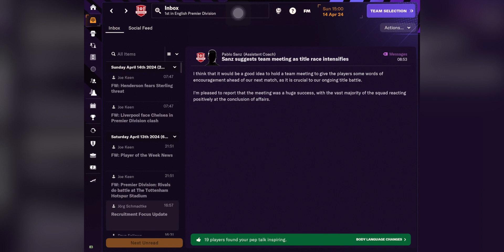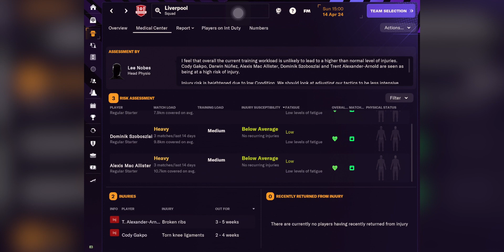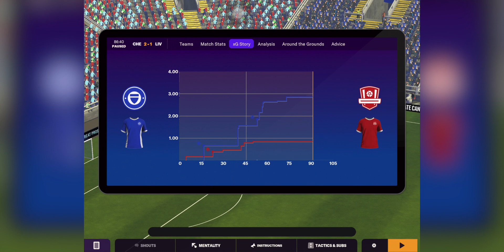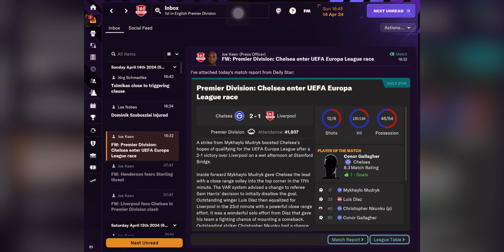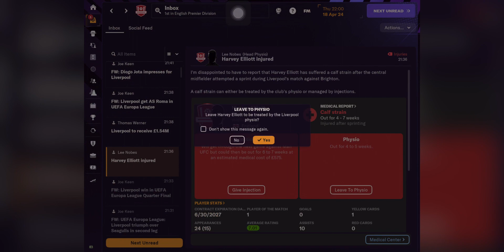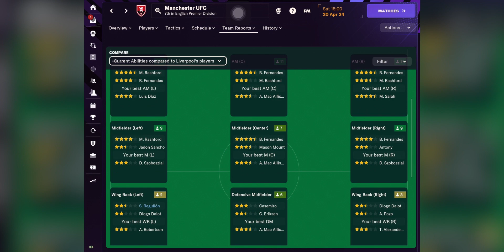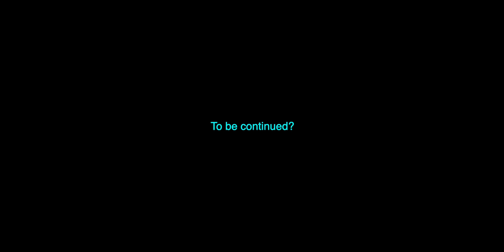FM 24 Touch | 2nd in EPL GW 33 | Liverpool S1 P20 | FMT24 E20 | Apple Arcade | No Commentary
Interesting how FM AI is adapting to my tactics again.

FA Cup Semi 2-1 win vs Man Utd - 31:54
UEL Quarter 3-0 win vs Brighton (5-2 agg) - 14:41

Injury crisis

2nd in EPL GW 32

// Spoiler Alert // I finished the season 2nd place and lost to Man City because of Goal Difference. Then I won the FA Cup against Arsenal.

-Sadly, Liverpool Assistant Manager, Pepijn Lijnders left to manage Crystal Palace. Hodgson is sacked
-Man City Signs Osimhen
-Salah retires from International Football
-Plot twist Sancho wants to stay
-Anfield Expansion completed

\\ I'm only planning on playing FM Touch 24 for 1 Season. \\

Matches and *Key Managing Moments Highlights

Football Manager 24 Touch iOS Liverpool S1 P19 E19

New Update and New Systems

Please Post your questions into the Video Comments. Thanks. //

[Please Play Your Own Music 😁👍🏼]

(~*2 Days *Total in-game Gameplay Timer)

*Highlight Video Version since FM 24 Touch Episode 2

S1 - 2023/24

// *Episode Highlights //

EPL *1st Place  W 21 - D 6 - *L 5 - 69 Points (End of Gameweek 33)

*UEL Quarter Leg 1 - 5-2 agg Draw vs Brighton

Game Mode: Real World

\\ Thoughts so far.. \\

Scary to think how good Ryan Gravenberch is.

Interesting system on how to sign new players. I'm focusing on high potential youngsters

// Extras //

1. Playing on an iPad Pro 9.7 even with *1 random crashes is better than
playing on an iPhone 12 Mini because of more screen space and better layout for me.

2. Interesting how FM AI is adapting to my tactics.

3. When selecting Starting Principles,we should be able to be changed earlier to see the impact on players too before being stuck with it and forced to restart if I want better ones. The staff suggested ons ares bad.

4. Interesting that there is a real world reflection of the eventual transfers
like Henderson to Saudi Arabia.

5. Hansi Flick is the new Spurs Manager. Ange Postecoglou is sacked.

6. Signed Dani Ceballos from Real Madrid.

// Game Settings : //
1. Game mode : Real World
2. No Restarts unless it's a game crash.

\\ Personal FM Experience: \\
1. Played FM every few years since it was called Championship Manager but I've skipped a few years every now and then.

2. Furthest I've gone until most people were unknowns was with FM Mobile 2017, my most recent unrecorded playthrough a few years back. (So Mbappe was too old to play and retired.)

3. I'm like Football Manager Mobile 2023.I find that Football Manager Full/ PC Version has too many settings and I only enjoy playing matches & doing transfers.

Selecting a Female looking Manager for fun.

// As described in Apple Arcade, //

"The world’s greatest soccer management simulation returns to Apple Arcade for a new season with Football Manager 2024 Touch.

Chase instant glory as the boss of one of the world’s best clubs or import your existing career from Football Manager 2023 Touch to continue your progress - the choice is yours.

New features and gameplay upgrades empower you to elevate your team’s performances this season, shape a title-winning culture and inspire your players on the biggest stages.

Keep your career progressing wherever you are across iPhone, iPad, Mac and Apple TV.

Game Description

• Find a successful strategy. Soccer’s most dominant tactical styles are at your fingertips, allowing you to hit the ground running from your opening game. To really set yourself apart, add a unique twist to create your own winning philosophy.

• Build your dream squad. Lean on the skills of your scouts to sign soccer’s biggest names and the superstars of the future.

• Develop the next generation. Level up your youth prospects on the training ground, turning them into world-class icons that will drive your team forward.

• Relish big Matchday moments. Make game-winning decisions as you experience the thrills and spills of life in the dugout.

• Speed through the seasons with an ‘Instant Result’ option that allows you to skip straight to the final whistle.

SHAPE A TITLE-WINNING CULTURE

Define the sort of boss you want to be with new Manager Principles. Experience the immersion of a dressing room with a better understanding of player personalities and how they respond to your managerial approach.

LEVEL UP YOUR SUPERSTARS

Take your side’s performances to the next level with enhanced Training. An improved interface delivers greater control, while a significant refresh to Mentoring groups makes it easier for you to use to your experience stars to help develop the next generation into world-class icons.

MOST AUTHENTIC MATCHDAY

DOMINATE FROM SET PIECES.."